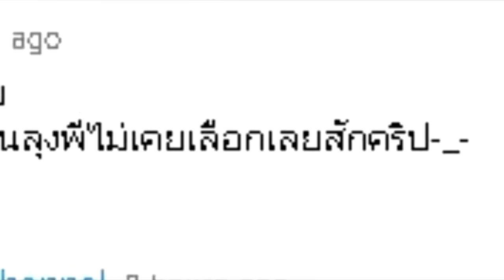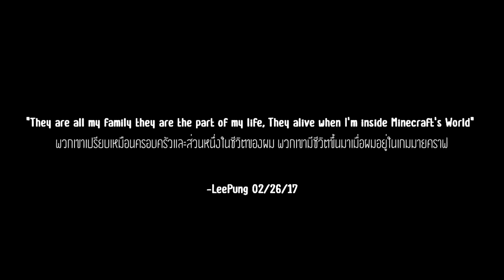Minecraft Aether World - วิมานมรณะกับจิตวิญญาณอันตราย!? (38)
Minecraft Aether World (Deadly World Season 2) หลังจากการหายตัวจากแจ้ เบาะแสที่ลุงพีทราบอย่างเดียวคือ สัตว์ประหลาดจากฟากฟ้ามาลักพาตัวไป...จะเกิดอะไรขึ้นเมื่อลุงพีได้ค้นพบประตูมิติที่พาเขาไปสวรรค์มรณะ!?

-TeamGarryMovieThai
►ติดตามได้อีกช่องทางนึง Google+ Minecraft Aether World - วิมานมรณะกับจิตวิญญาณอันตราย!? (38)